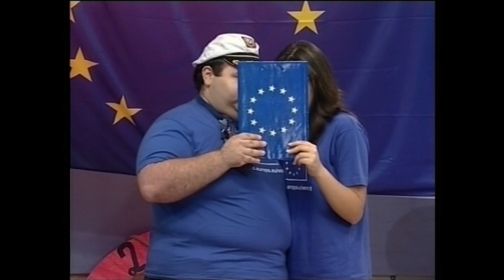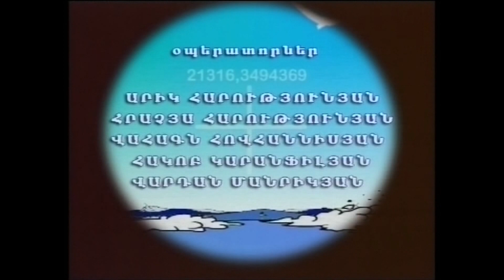ԳԱՆՁԵՐԻ ԿՂԶԻ N 164